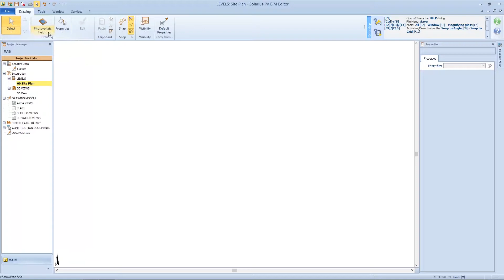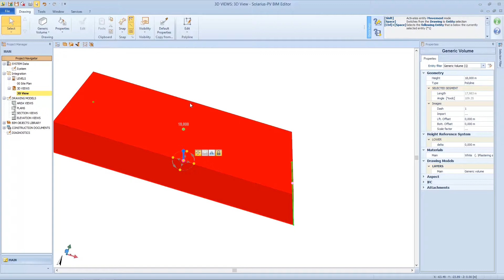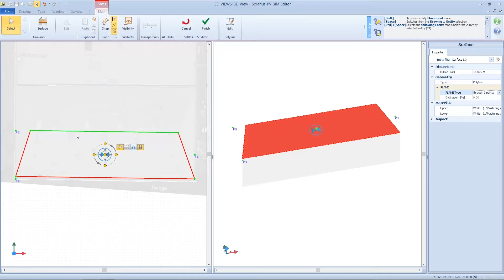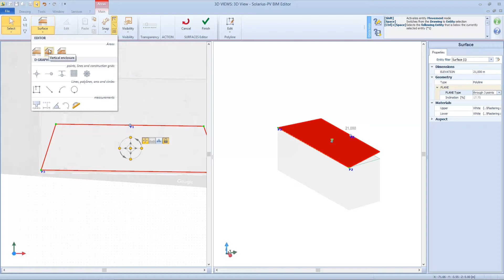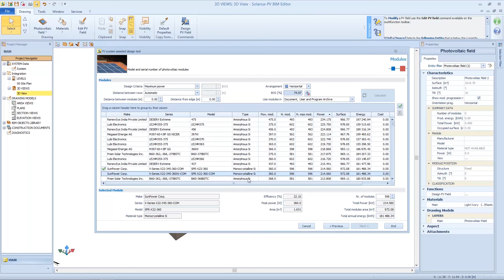Complete Solarius PV training course- #19- Design the photovoltaic system using a Google Earth image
Complete Solarius PV training course, the BIM software for photovoltaic system

Lesson #19
How to design a photovoltaic system, starting from an image taken in Google Earth, using the "generic volume" and the "Inclined Surface" object